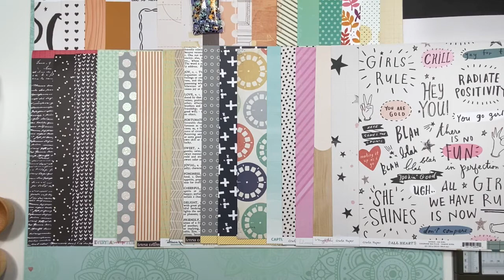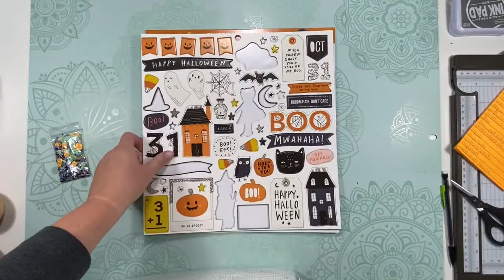Giant DIY Homemade Fall Halloween Scrapbook Supply Kit